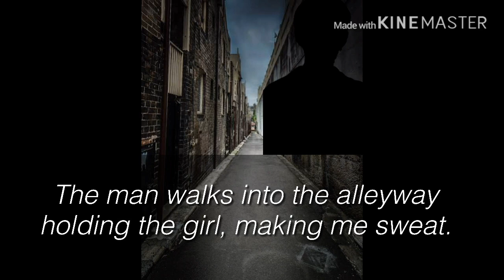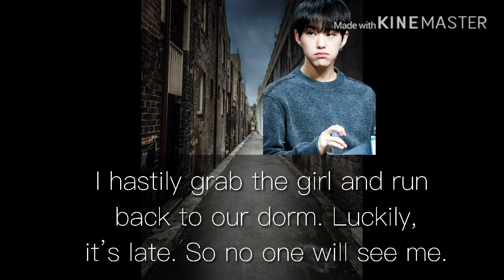• Hoshi FF | I’ll Stay With You | Ep.1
hehe uwu